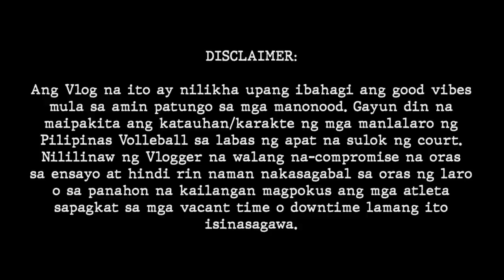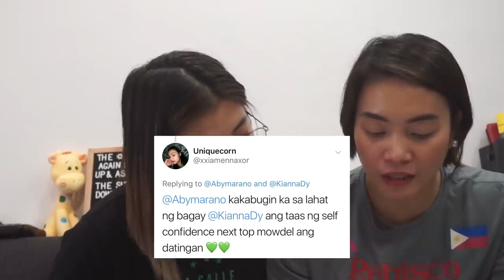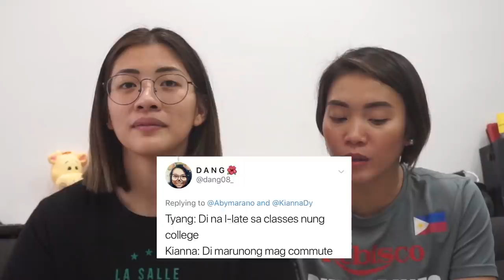VLOG-galag: First Impressions kay Tyang at Kianna